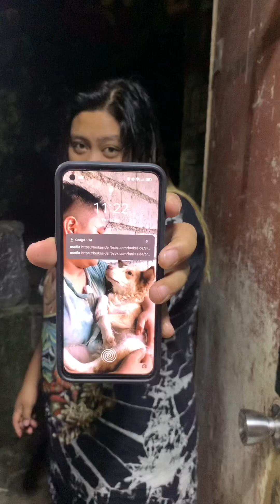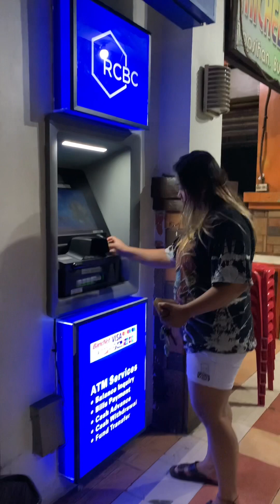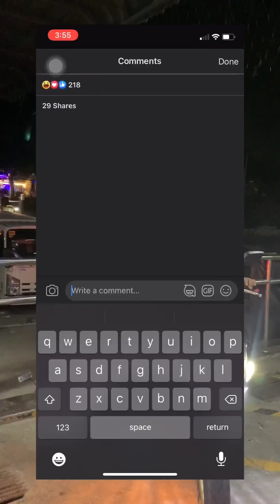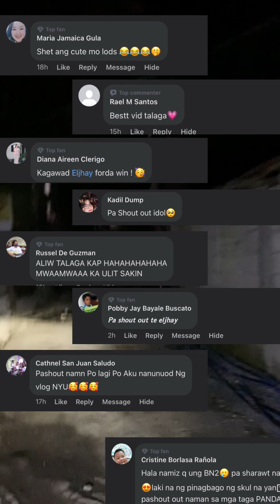“Ang misteryo sa inidoro” VLOG55 | Eljhay Dulce